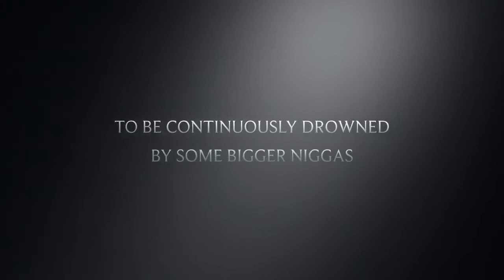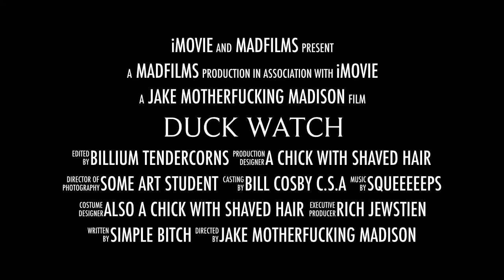Duck Movie XXX Exposed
The greatest movie coming out ever